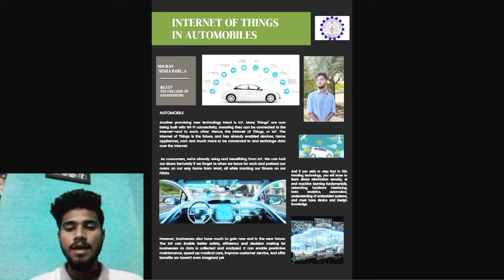ARTICLE ABOUT INTERNET OF THINGS IN AUTOMOBILES